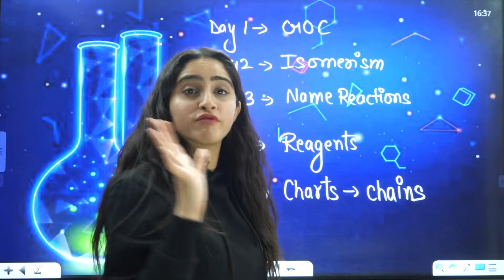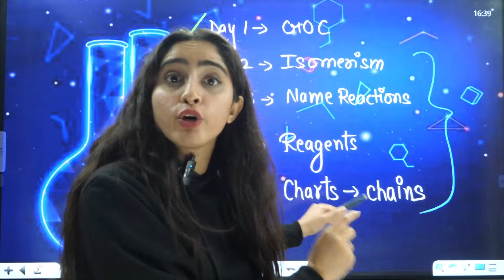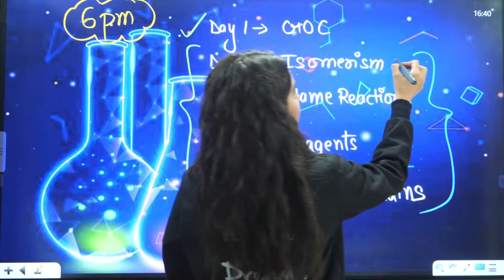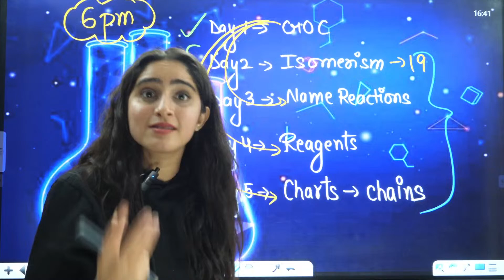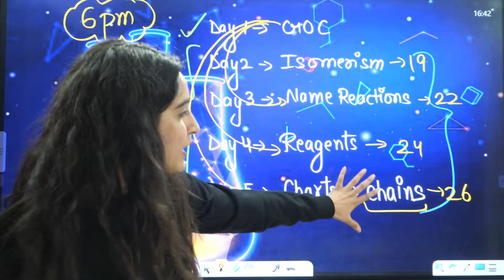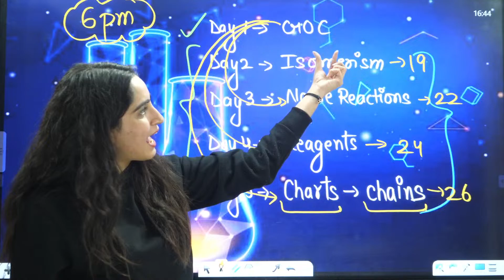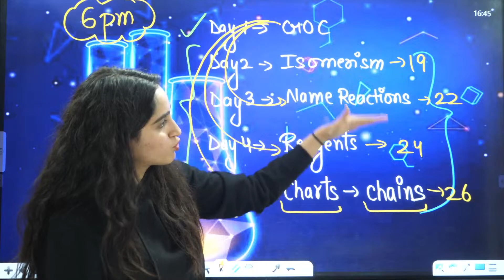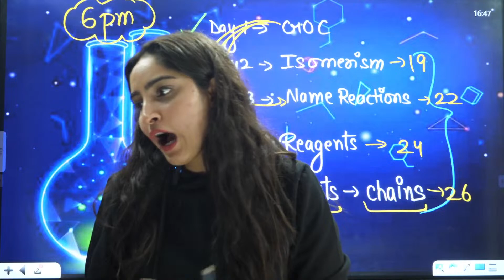Complete Organic Chemistry in 5 Days | JEE 2025 | Diksha Ma'am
➡️JEE PYQ Books with FREE Topic-wise Recorded Lectures + Focus JEE Mains and Advanced Test Series @ only Rs 1999

➡️Focus JEE Mains and Advanced Test Series @ only Rs. 1666

➡️JEE PYQ Books with FREE Topic-wise Recorded Lectures @ Rs. 1098